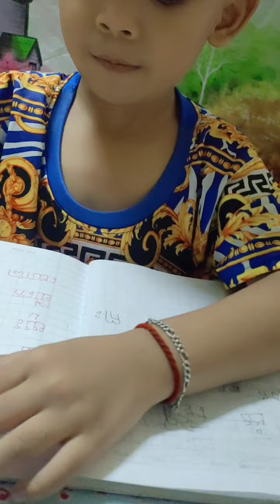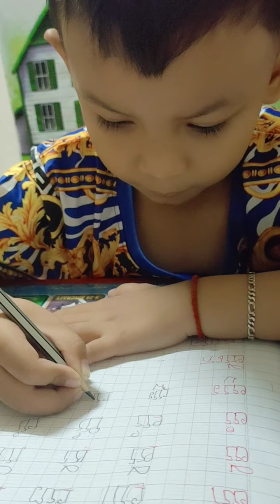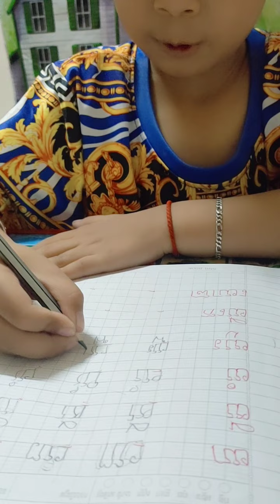My son do home work part 11